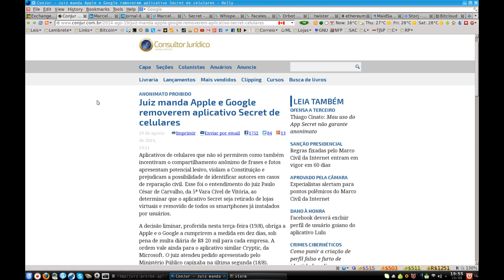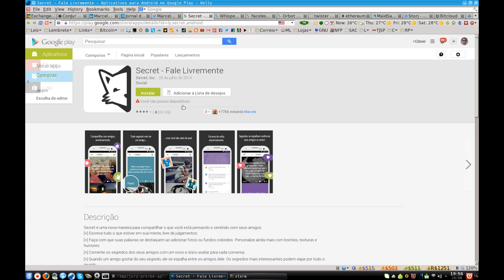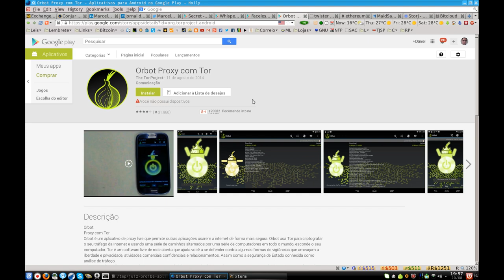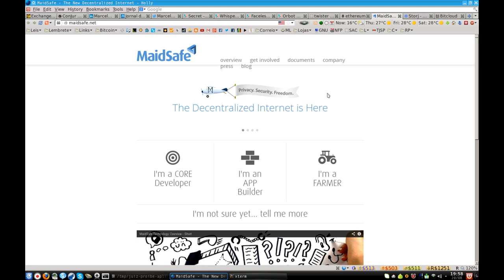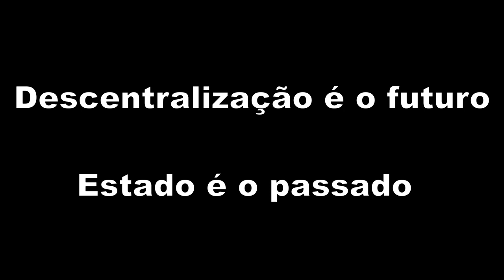Secret e a ditadura estatal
Juiz manda Apple e Google removerem aplicativo Secret de celulares

Diretora do Secret diz que é contra a proibição do app no Brasil: 'Vai restringir liberdade de expressão'

Desenvolvedora do Secret anuncia fim do app e devolução dos investimentos